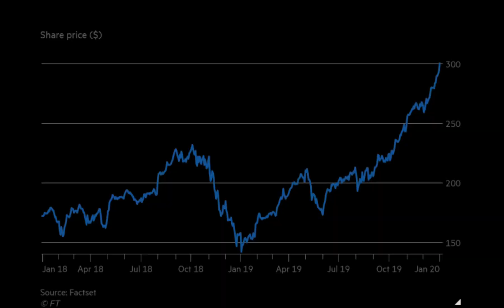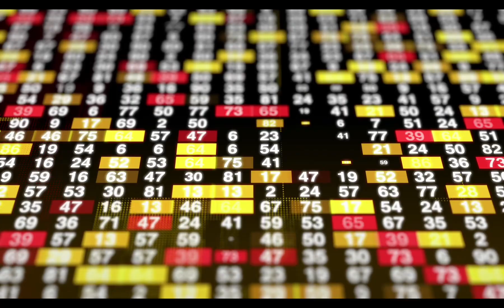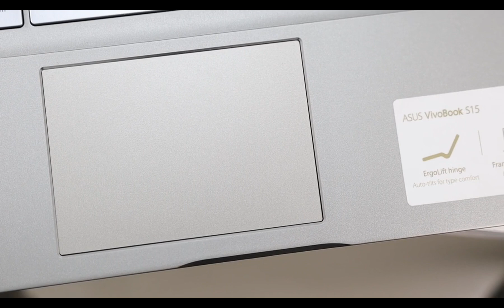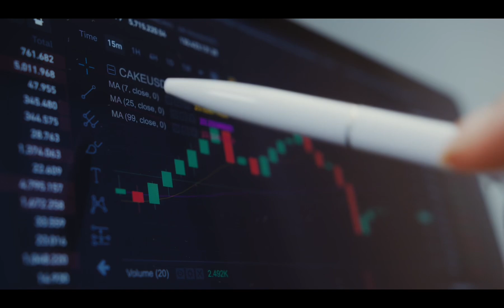The most valuable company in the world. NVIDIA overthrows APPLE.